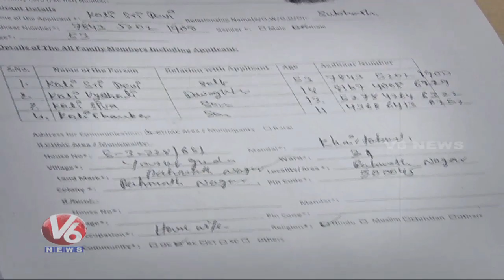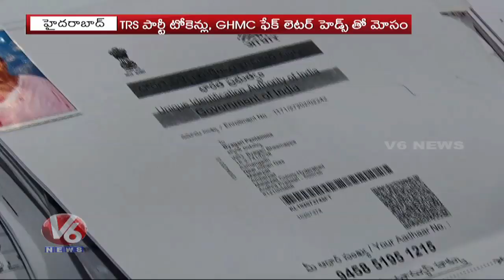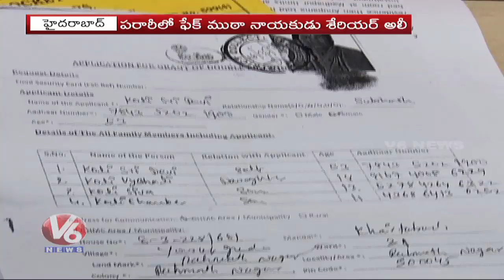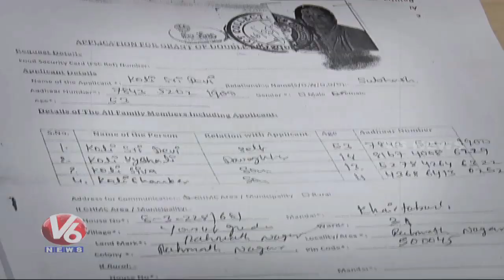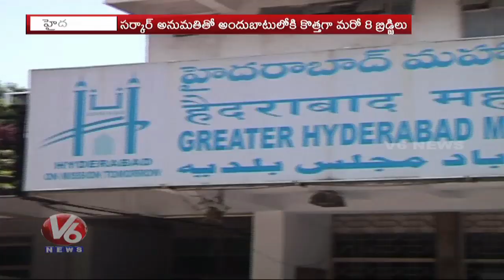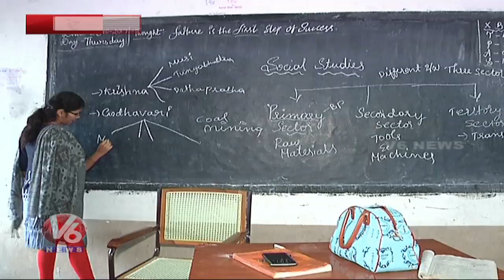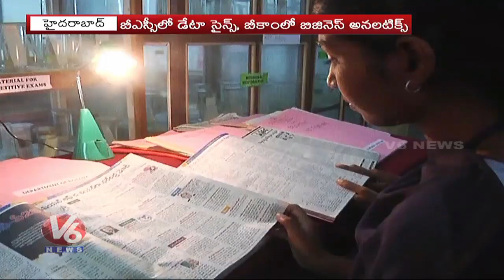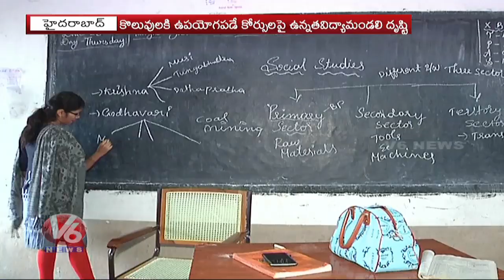Hamara Hyderabad News | 18th February 2020 | V6 Telugu News